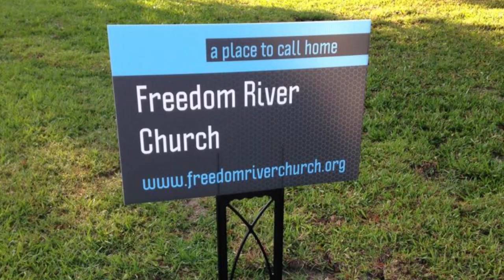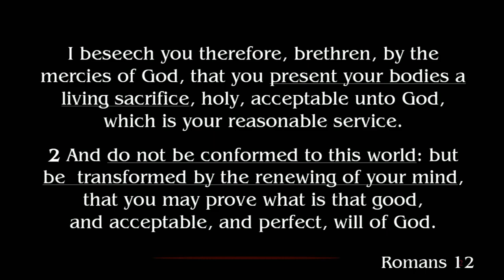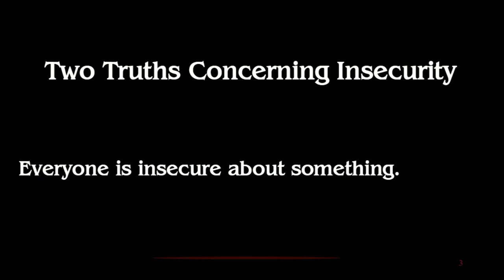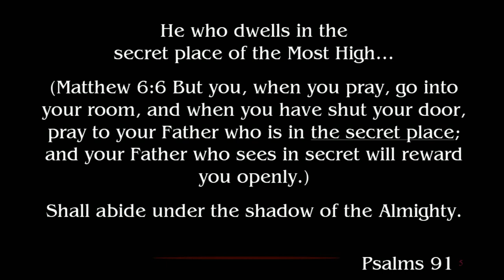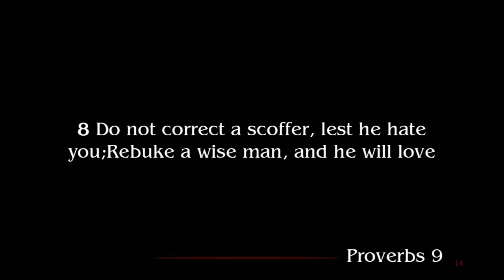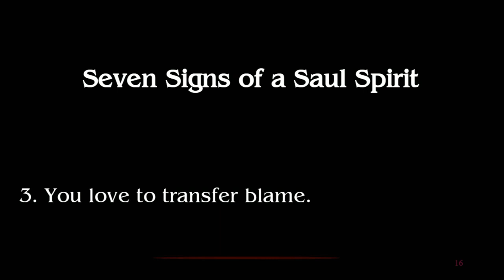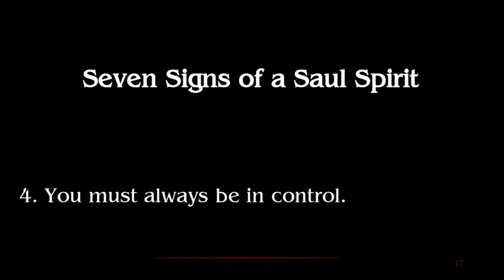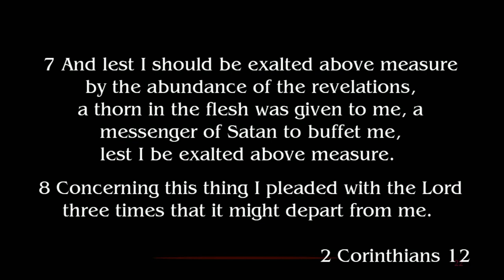Freedom River Church Sunday Message 12/5/21